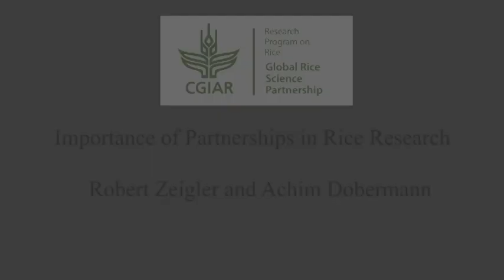The Future of Rice Farming & the Importance of Partnerships in Rice Research such as GRiSP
Against the backdrop of the upland station on the Research Farm of the International Rice Research Institute (IRRI; ), Robert Zeigler, IRRI director general - and Achim Dobermann, IRRI deputy director for research - discuss the future of rice farming and how direct dry-seeded rice is beginning to replace traditional transplanting.

They also discuss the importance of partnerships in rice research, specifically the Global Rice Science Partnership (GRiSP; - beginning at 3:42 into the video.